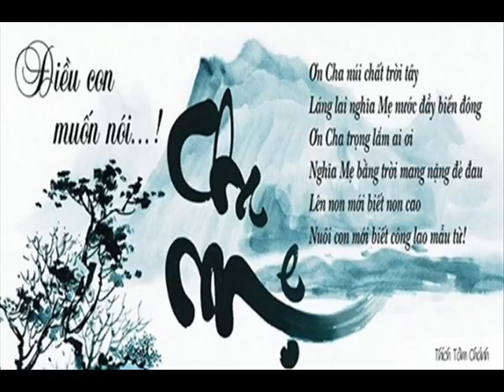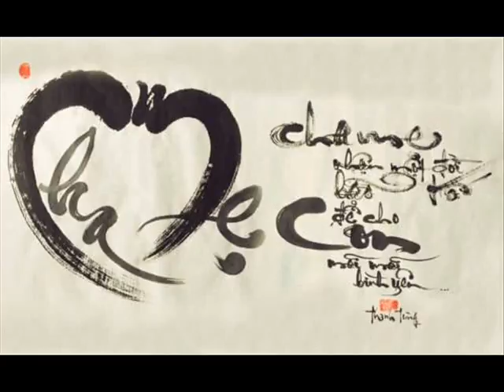My Music 44